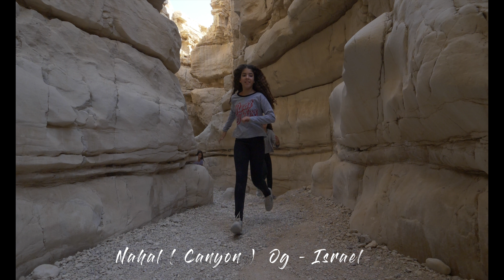Canyon Og - Israel by Adi & Rotem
Canyon Og stretches over 30km from Jerusalem to the Dead Sea.